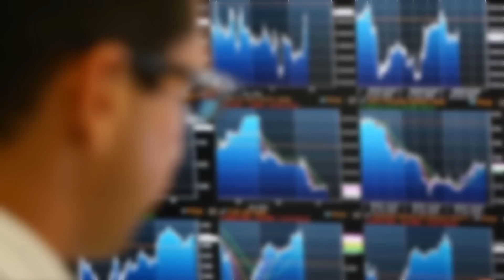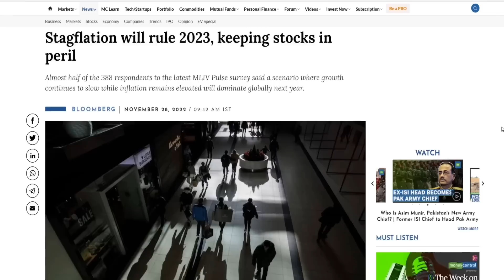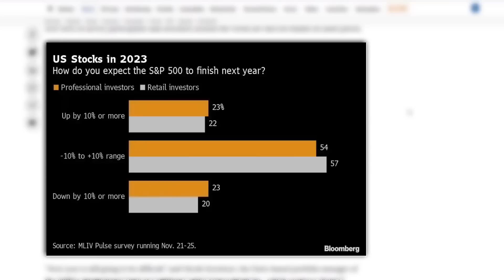2023 stock market ఎలా ఉండబోతుంది?